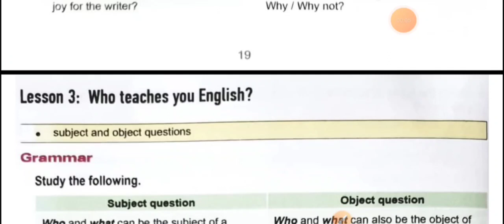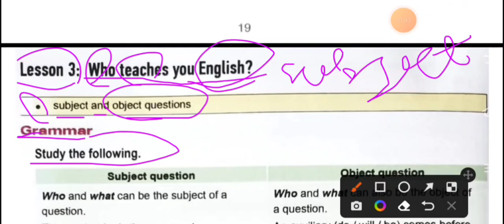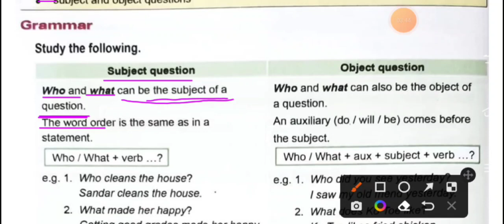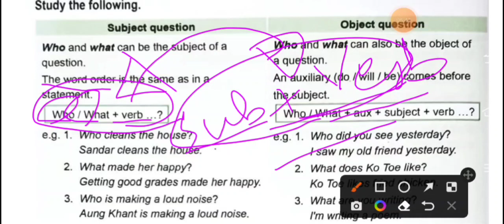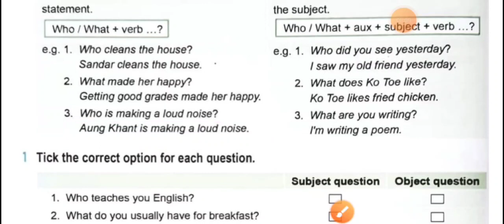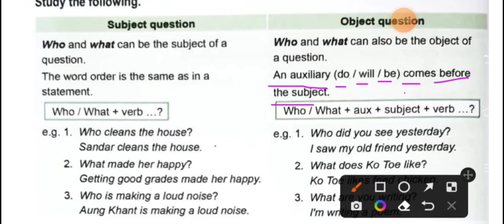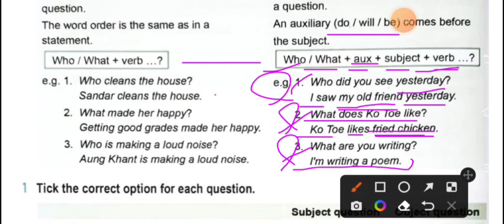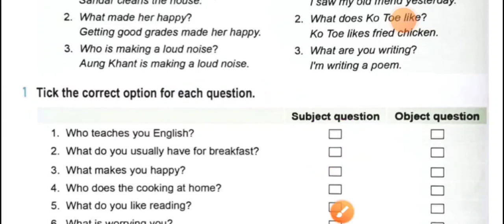Grade 8 English /Unit 2 lesson 3 Who teches you English part 5 exercise Myanmar New Curriculum